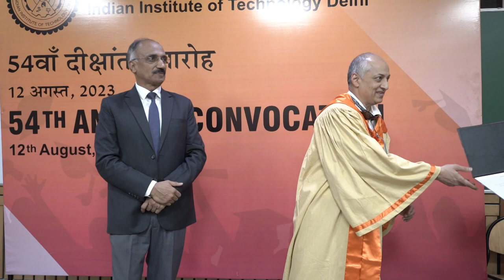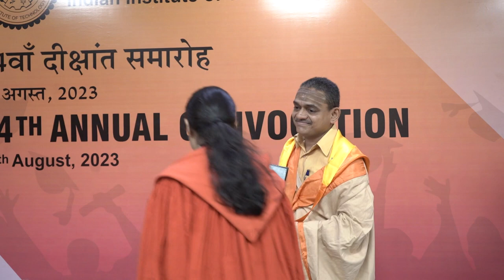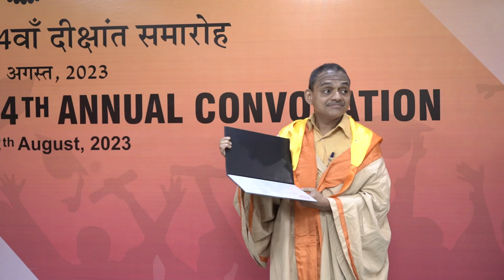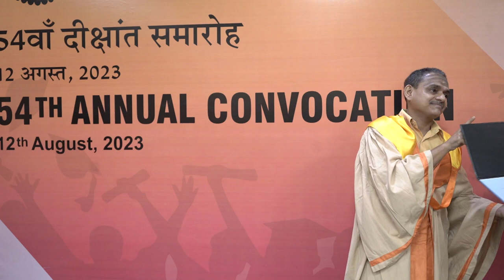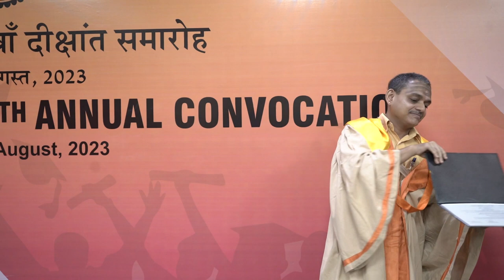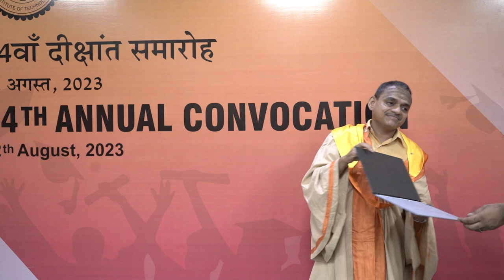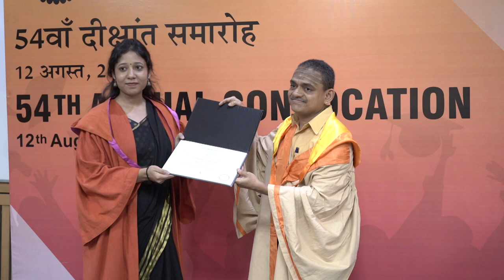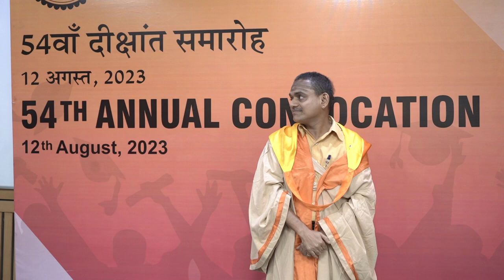Convocation 2023 - 418